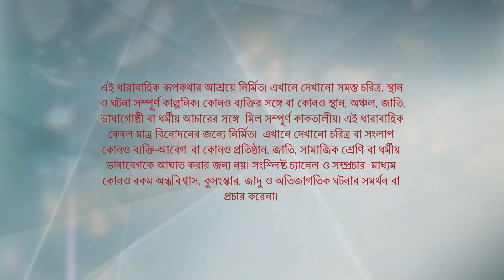Full Episode | কিরণমালা | Episode 519 | Part B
Full Episode | কিরণমালা | Episode 519 | Part B | আবার দেখুন আপনাদের প্রিয় ধারাবাহিক " কিরণমালা” শুধুমাত্র স্টার জলসা-র ইউটিউব চ্যানেলে!